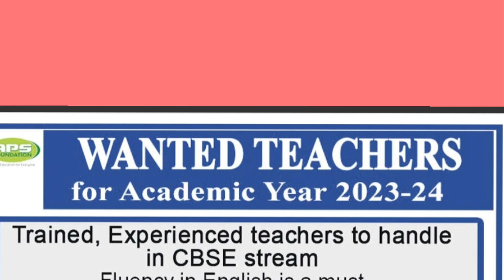WANTED TEACHERS TO HANDLE IN CBSE STREAM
Wanted teachers for Academic year 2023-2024.Trained, Experienced teachers to handle in CBSE stream.